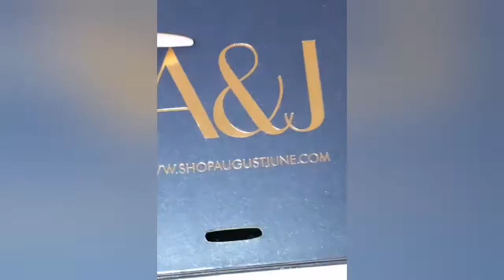Khloe Kardashian Unintentional ASMR|Celebrity ASMR